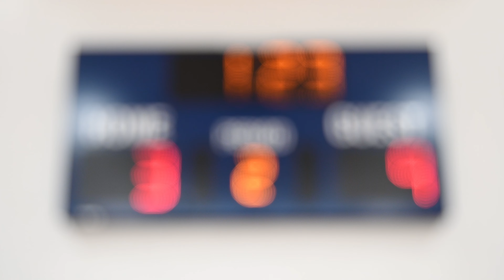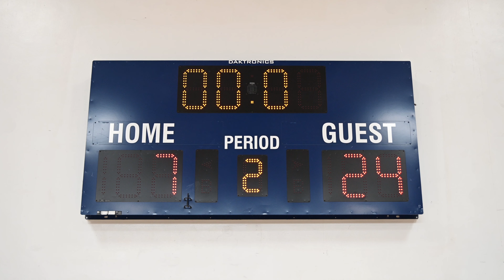The Boys and Girls Clubs of Long Beach Basketball League: Westside v Jackie Robinson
Week 5/21/2022